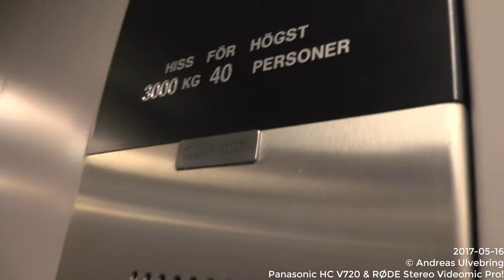2001 KONE M Hydraulic elevator @ Råsundavägen 12, Solna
Manufacturer: KONE
Installation year: 2001
Serial Number: H 900963
Capacity: _Kg (_lbs.) - _ Persons
Floors: 2 =

There are some ecodiscs in this building (KONE MB: KONE) but they were not intresting!

Location: Råsundavägen 12, Solna (Frösunda) SWEDEN!